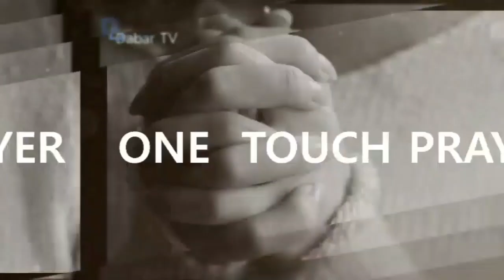귀신 축사, 예언, 기름부음, 마약, 알콜, 창녀, 이혼, 야쿠자, 샤먼, 음난, 진화론자, 산신령을 믿는자 등... 치유집회 영상/ 일본 오사카/ 원터치 힐링 워십 서효원목사.